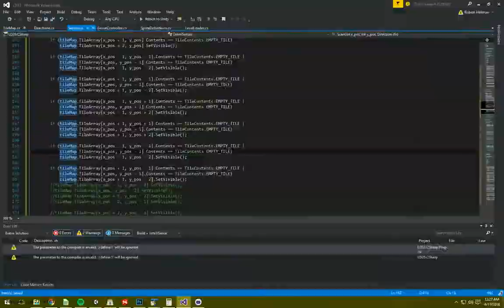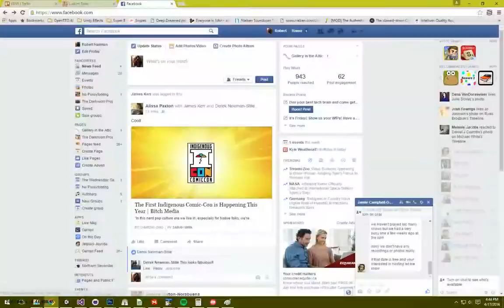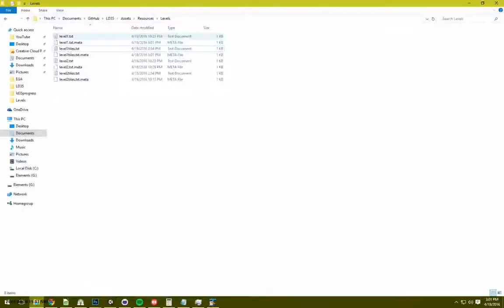Robot Escape - Timelapse (Ludum Dare 35)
Once again, I participated in Ludum Dare this past weekend, making a game called Robot Escape - I had a late start but submitted to the jam, giving be about 58 hours from start to finish.

Here's a timelapse of the creation of the game, from when I first started thinking about the theme around 11am Saturday morning right up to the final submission shortly after 9pm on Monday.